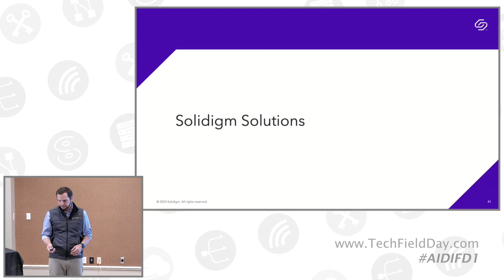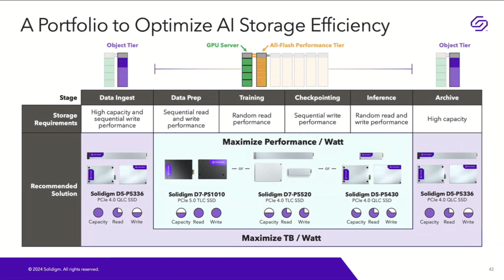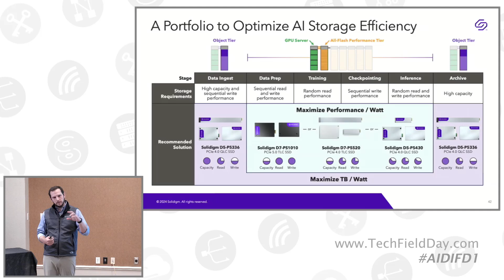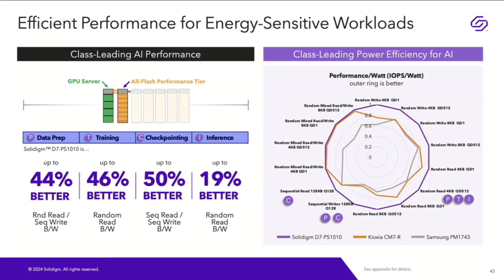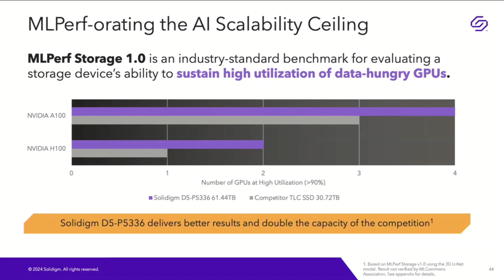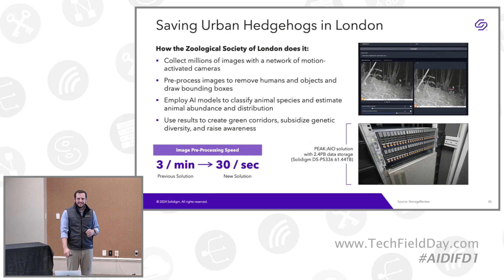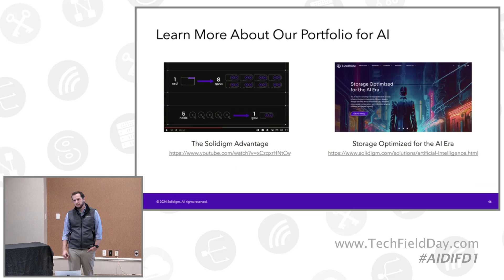Optimizing Storage for AI Workloads with Solidigm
In this presentation, Ace Stryker from Solidigm discusses the company's unique value proposition in the AI data infrastructure market, focusing on their high-density QLC SSDs and the recently announced Gen 5 TLC SSDs. He emphasizes the importance of selecting the right storage architecture for different phases of the AI pipeline, from data ingestion to archiving. Solidigm's QLC SSDs, with their high density and power efficiency, are recommended for the beginning and end of the pipeline, where large volumes of unstructured data are handled. For the middle stages, where performance is critical, Solidigm offers the D7 PS1010 Gen 5 TLC SSD, which boasts impressive sequential and random read performance, making it ideal for keeping GPUs maximally utilized.

The presentation highlights the flexibility of Solidigm's product portfolio, which allows customers to optimize for various goals, whether it's power efficiency, GPU utilization, or overall performance. The Gen 5 TLC SSD, the D7 PS1010, is positioned as the performance leader, capable of delivering 14.5 gigabytes per second sequential read speeds. Additionally, Solidigm offers other options like the 5520 and 5430 drives, catering to different performance and endurance needs. The discussion also touches on the efficiency of these drives, with Solidigm's products outperforming competitors in various AI workloads, as demonstrated by the ML Commons ML Perf Storage Benchmark results.

A notable case study presented is the collaboration with the Zoological Society of London to conserve urban hedgehogs. Solidigm's high-density QLC SSDs are used in an edge data center at the zoo, enabling efficient processing and analysis of millions of images captured by motion-activated cameras. This setup allows the organization to assess hedgehog populations and make informed conservation decisions. The presentation concludes by emphasizing the importance of efficient data infrastructure in AI applications and Solidigm's commitment to delivering high-density, power-efficient storage solutions that meet the evolving needs of AI workloads.

Recorded live on October 3, 2024 in Santa Clara, California as part of AI Data Infrastructure Field Day 1. for more information.